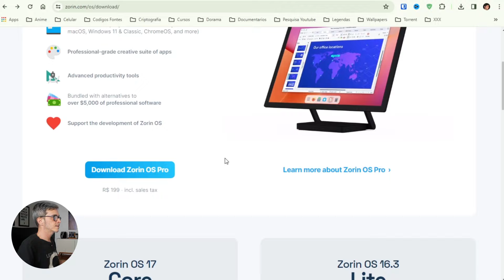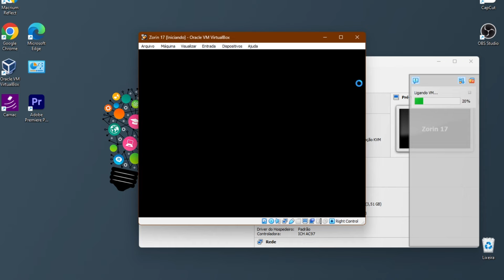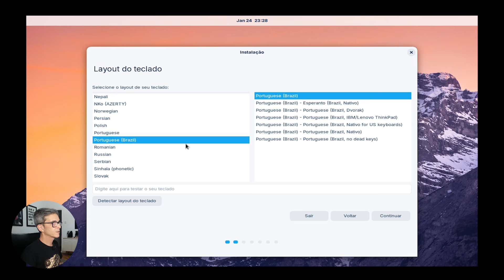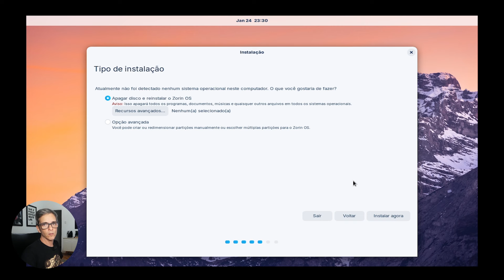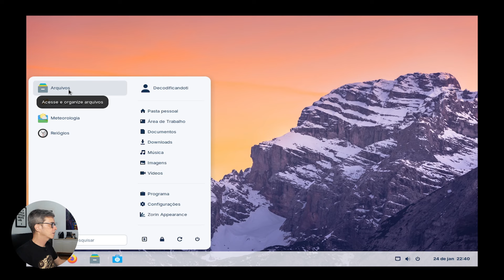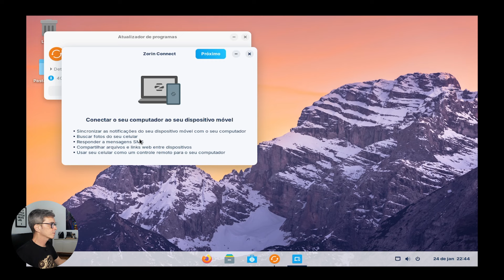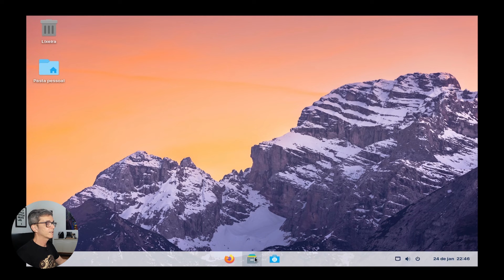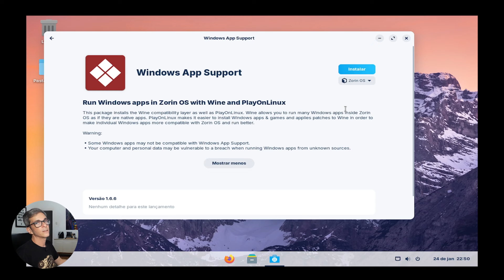ZORIN OS 17 - Sistema LEVE e GRATUITO...Será que vai SUBSTITUIR o WINDOWS 11?🐧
Zorin OS 17, um sistema operacional leve e gratuito que promete ser uma ótima alternativa ao Windows 11...SERÁ?

O Zorin OS 17 é baseado no Ubuntu 22.04 LTS, o que garante uma ótima compatibilidade com hardware e software, além de atualizações de segurança por cinco anos e tem uma interface gráfica muito bonita e intuitiva, que lembra bastante o Windows 10. Você pode até mudar o layout da área de trabalho para se parecer com o Windows, o macOS ou o GNOME.

Eu vou mostrar para vocês como foi o processo de instalação, as principais características e funcionalidades dessa distribuição Linux, uma das mais bonitas, rápidas e fáceis de usar que existem...BORA LÁ!